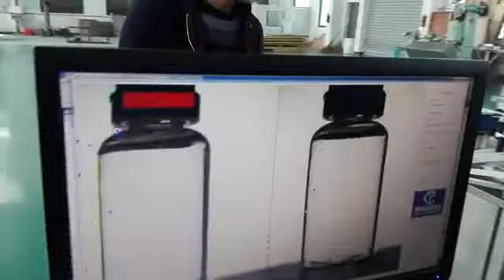Eye drops filling machine clip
Shanghai Paixie Packing Machinery Co.,Ltd. Dedicated to packing machinery, packing equipment design,manufacturing and sales, is specialized in automated packing machinery products development, production, sales and service in one of the manufacturing company;Main types of packing machinery, packing equipment, filling machines, semi-automatic, fully automatic filling production line and all kinds of filling equipment,auxiliary equipment.